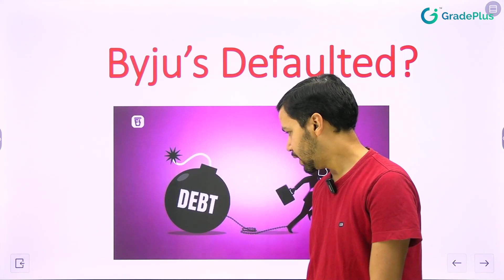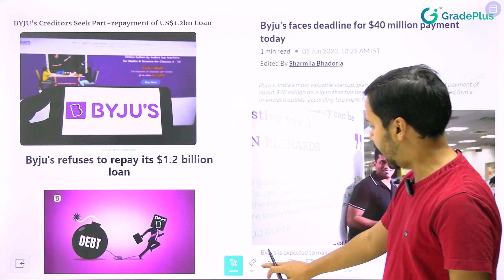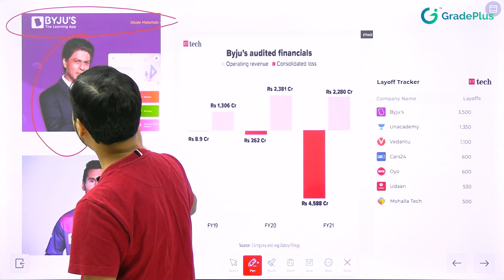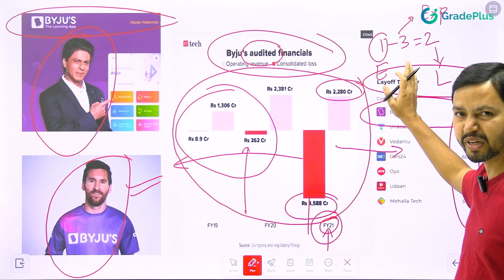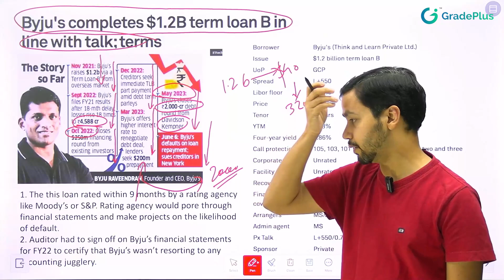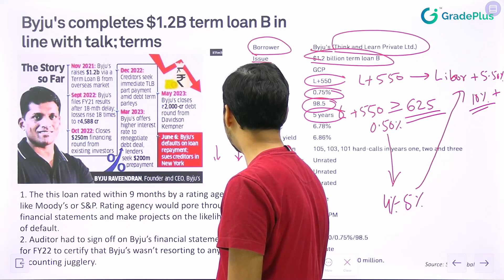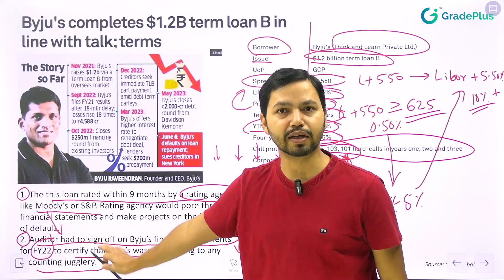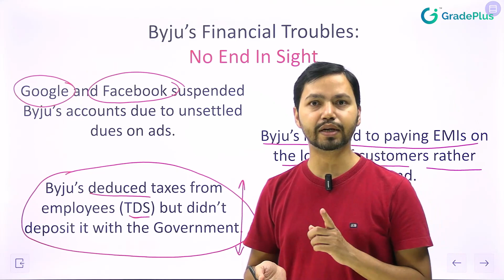Byju’s Loan default | Why Byju's is failing | बायजूस लोन की किस्त चुकाने में चूकी, मुकदमा किया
Byju’s Loan default | Why Byju's is failing | बायजूस लोन की किस्त चुकाने में चूकी, मुकदमा किया | End of Byju's